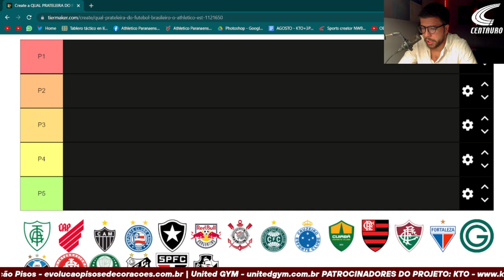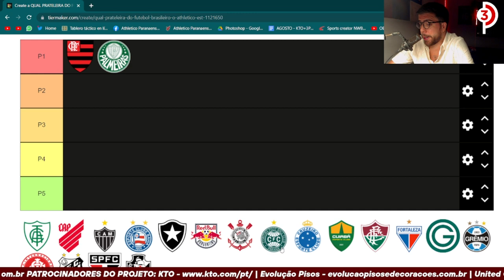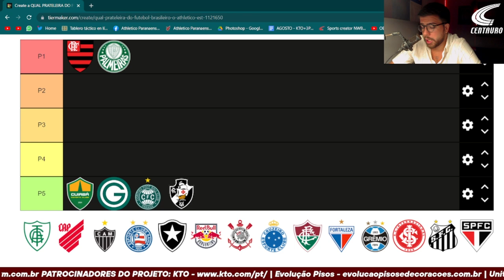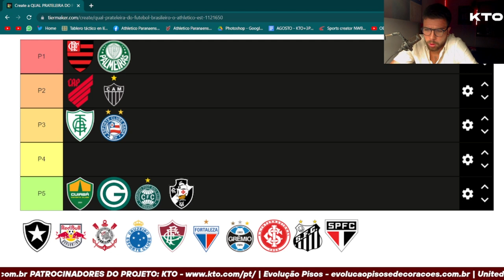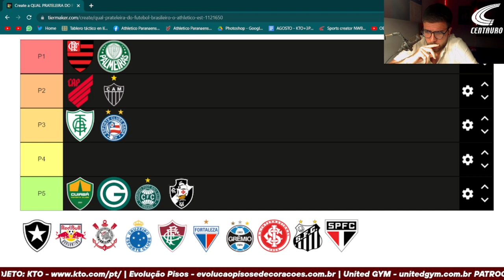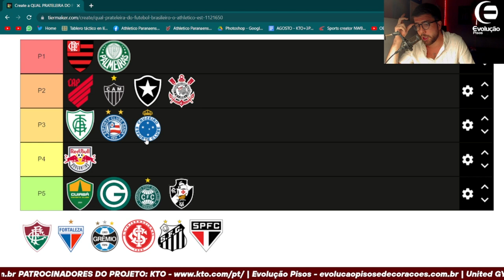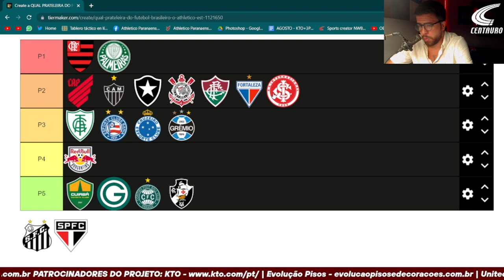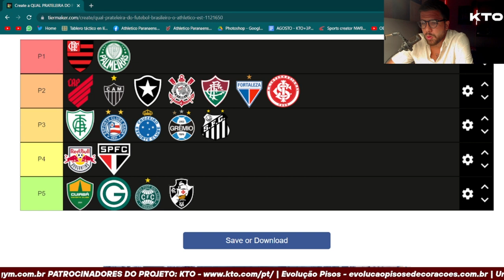TIER LIST: QUAL PRATELEIRA DO FUTEBOL BRASILEIRO O ATHLETICO SE ENCONTRA?